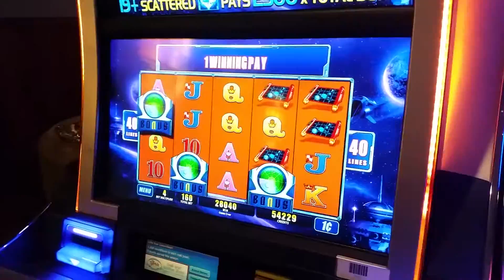Progressive chasing #8 on Diamond Hunt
This was our best bonus and I was late recording due to security hovering around us . We got the ladies in 4 rows for $25. A line plus the diamond count . The hit I missed recording was $170 plus !